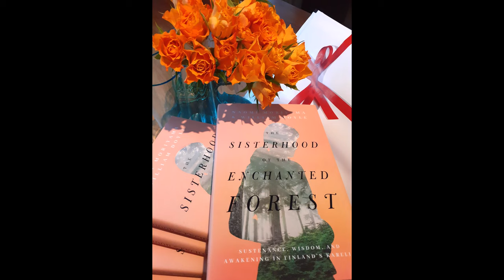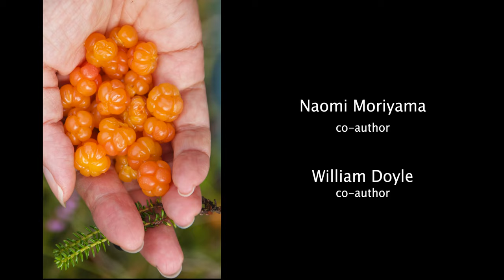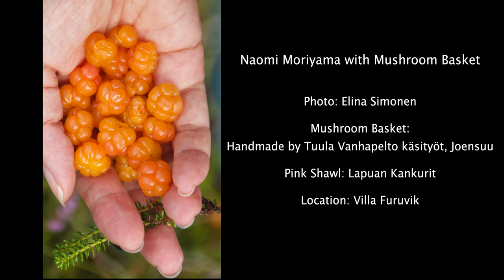In Conversation: Book Talk with Naomi Moriyama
"It is a love letter to the people of Finland," says Naomi Moriyama about her book “The Sisterhood of the Enchanted Forest: Sustenance, Wisdom, and Awakening in Finland's Karelia." She talks with Mirva Johnson about her experiences while in Joensuu for six months with her husband and co-author, William Doyle, when he was a Fulbright Scholar at the University of Eastern Finland.